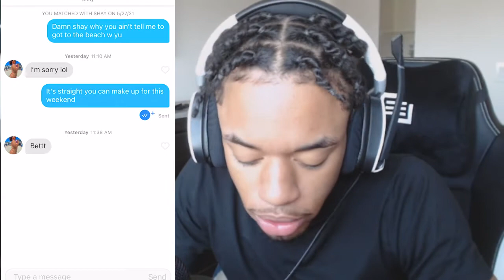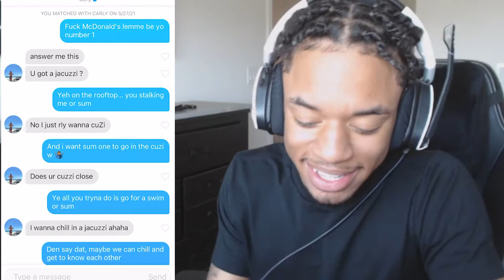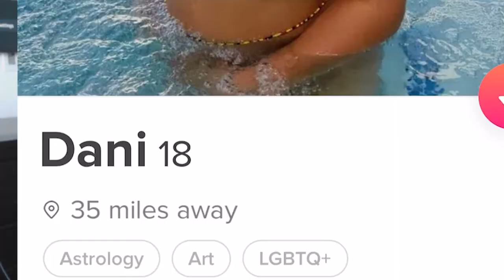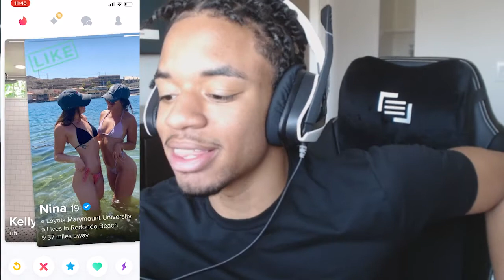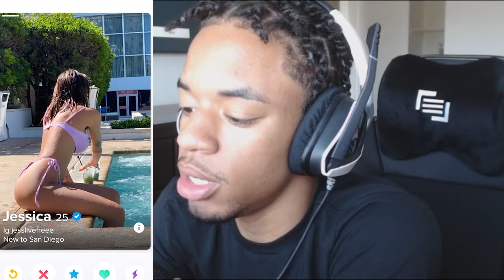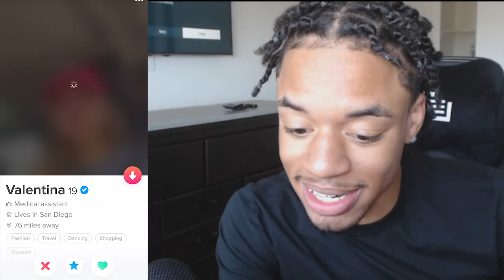HOW 2 GET ASS ON TINDER 🍑